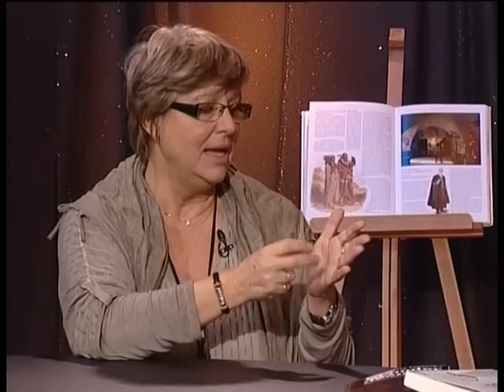El Método Keymac - Crecimiento Interior (1/2)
Entrevista a Griselda Vidiella...